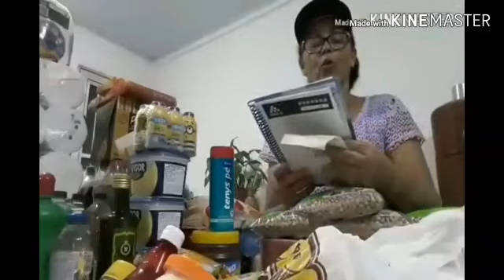Minhas compras já do fim do Ano